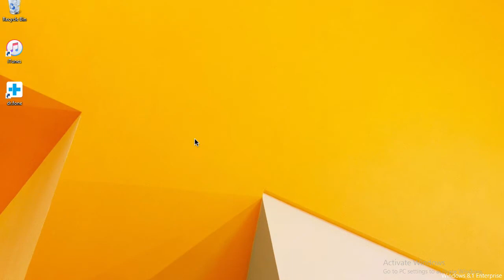How to Wipe your Android completely and permanently with dr.fone - Android Erase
Fully Erase Everything on Android and Protect Your Privacy

▶ Wipe your Android completely and permanently.
▶ Erase photos, contacts, messages, call logs and all private data.
▶ Supports all Android devices available in the market.